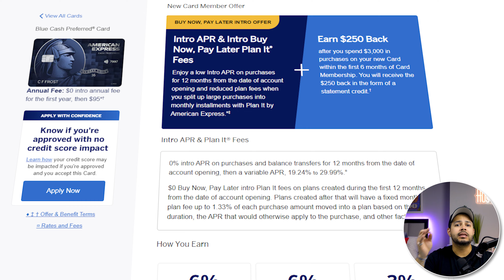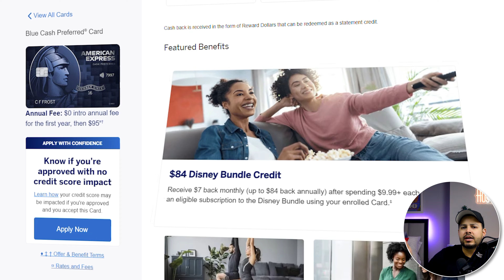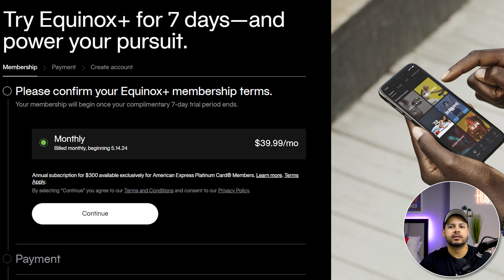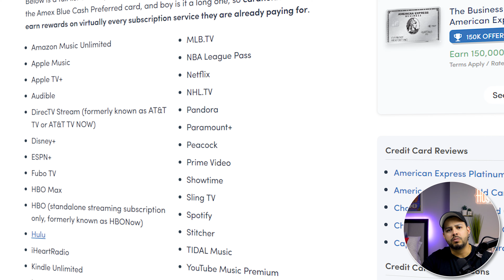Revelado: El secreto detrás de AMEX BLUE CASH PREFERRED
En este video, te explicamos las ventajas y desventajas de la tarjeta American Express Blue Cash Preferred. Descubre si esta tarjeta es la adecuada para ti y cómo sacarle el máximo provecho a sus beneficios.
Gracias de antemano por estar aquí y si encuentras útil el contenido de este canal considera suscribirte para seguir recibiendo contenido como este sobre tips de finanzas personales, tarjetas de crédito y viajes.

Capitulos:

00:00 Intro
00:39 Tema
01:15 Bono de Bienvenida
02:05 Creditos
03:20 Recompensas
05:40 Pros y Cons
07:50 Conclusion

Link de referidos:

📱 - Max Rewards code: NANDOK

Divulgación del anunciante: Algunos de los enlaces de tarjetas y otros productos que aparecen en este canal son de compañías de las que Hernando Barrios puede ganar una comisión de afiliado o una bonificación por recomendación. Los enlaces proporcionados anteriormente son la mejor oferta pública en este momento para usted y respaldan el canal.

Descargo de responsabilidad: Hernando Barrios no es un asesor financiero y no brinda asesoramiento fiscal, legal o contable. Este material ha sido preparado únicamente con fines de entretenimiento, y no tiene la intención de proporcionar asesoramiento fiscal, legal o contable. Debe consultar a sus propios asesores fiscales, legales y contables antes de realizar cualquier transacción.